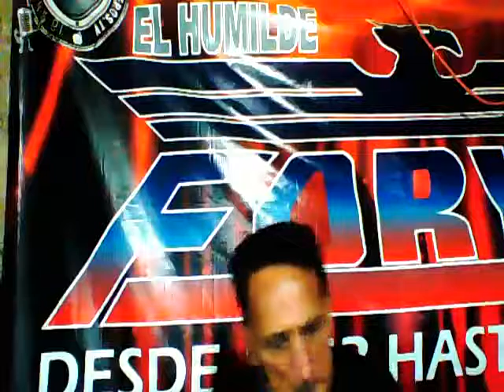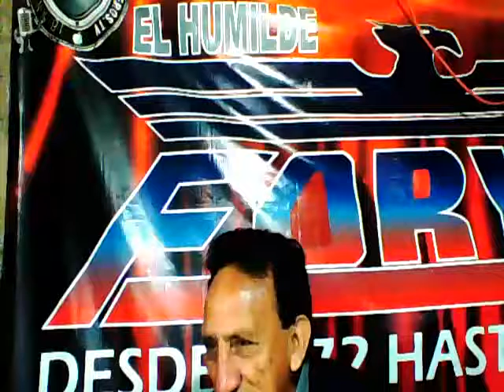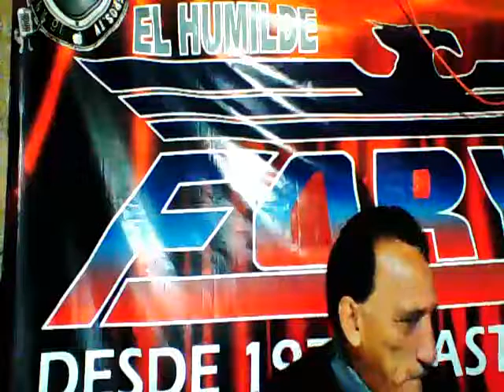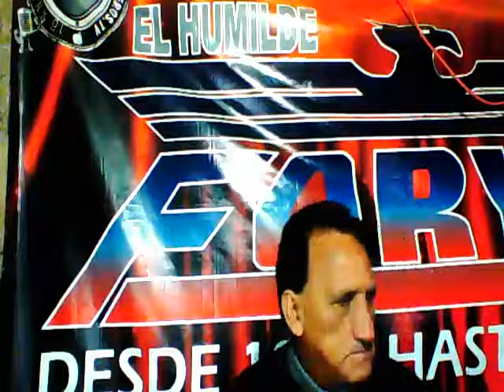VIVIR ASI ES MORIR DE AMOR